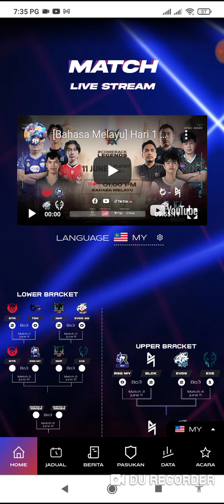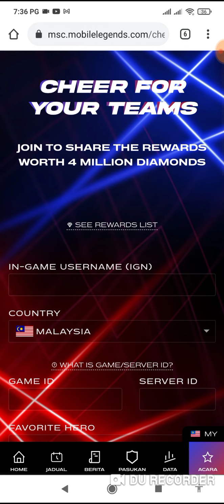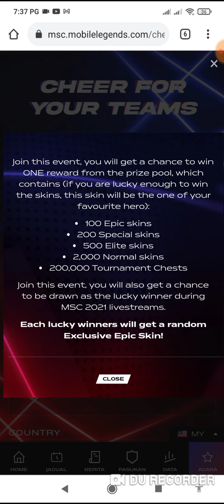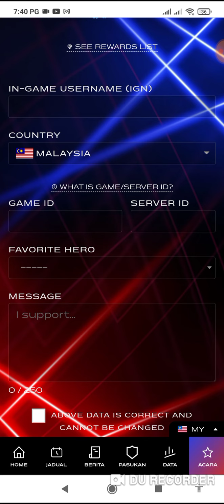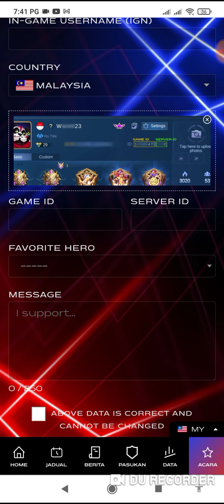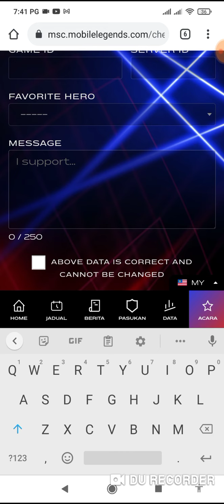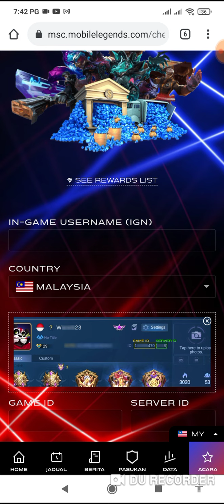EVENT TERSEMBUNYI HADIAH SKIN 1 EPIC LIMITED, 20KEPIC , 50KSPECIAL ,20OKELITE, DIAMOND MENANTI ANDA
Harga sy joki
master0 ke gm 10
Gm0 ke epic 20
Epic0 ke legend 40
Legend0 ke mythic 80

Link group WHATSAPP ada dalam discussion

group whatsapp